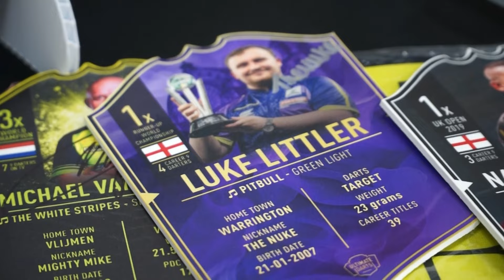Armageddon 2024 ASSEMBLE - Highlights from the biggest darts exhibition, the iconic Armageddon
In the long history of Armageddon, we have worked hard to get better and better with each passing year, and 2024 was without doubt  the most EPIC yet

relive this huge darting exhibition with this stunning highlight package